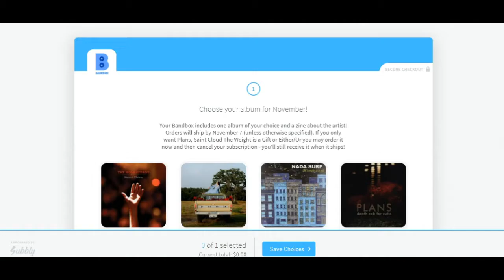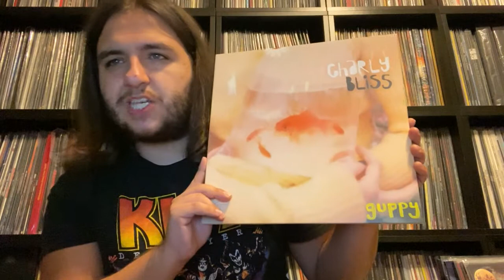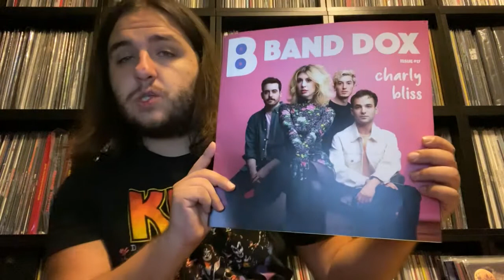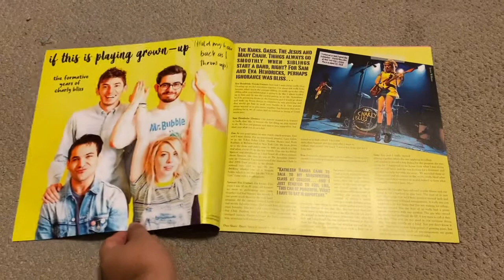Bandbox Vinyl Subscription Unboxing/Review - October 2020 | Vinyl Community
I am so ecstatic to announce that the vinyl subscription service Bandbox has decided to sponsor this YouTube channel! Bandbox is a fantastic vinyl subscription service you receive a record of your choice and an exclusive zine about the artist you receive for the unbeatable price of $29 per month. Here is one of the couple of packages I have received from them.